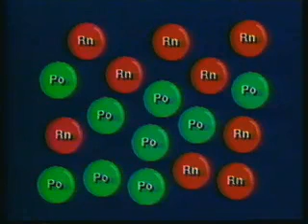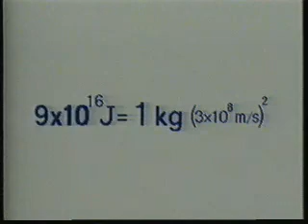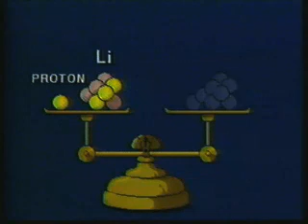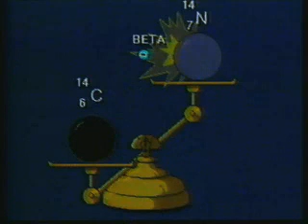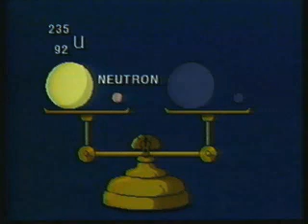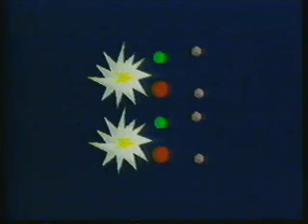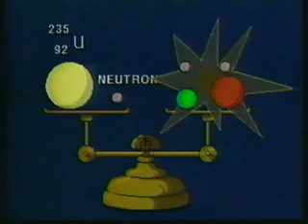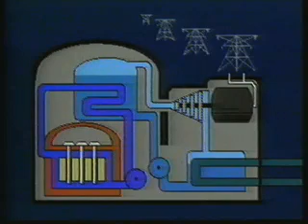Nuclear Physics 9: Energy from the Nucleus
A dated yet informative video looking at nuclear energy (mainly fission)(re-uploaded with better sound quality). More vids A blog summary for fission/fusion mass-energy conversion